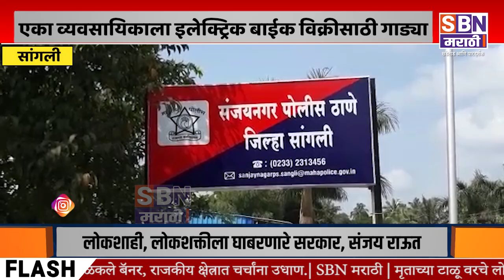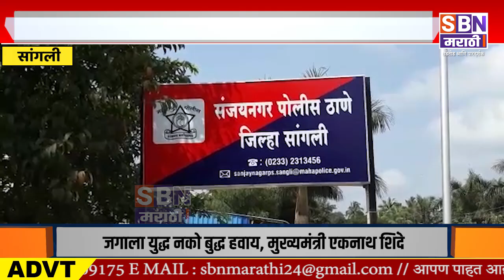SANGLI | व्यवसायिकाला इ-बाईक विक्रीसाठी गाड्या, पार्टस पुरविण्याच्या आमिषाने लाखो रुपयांचा गंडा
एका व्यवसायिकाला इलेक्ट्रिक बाईक विक्रीसाठी गाड्या, पार्टस पुरविण्याच्या आमिषाने लाखो रुपयांचा गंडा